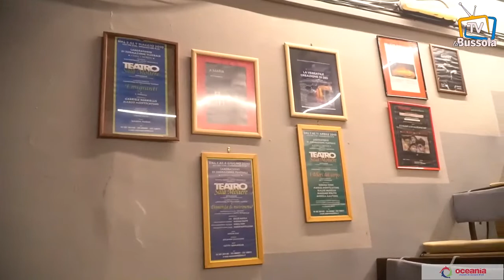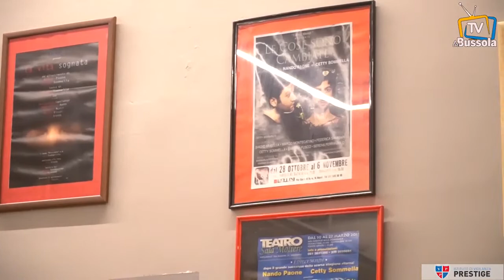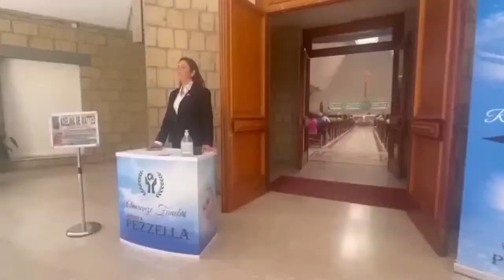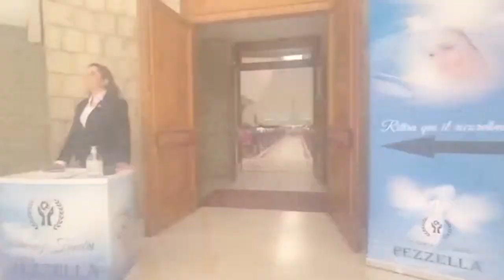Con Nando Paone abbiamo parlato di sogni passati, presenti ma, soprattutto, futuro: l’intervista